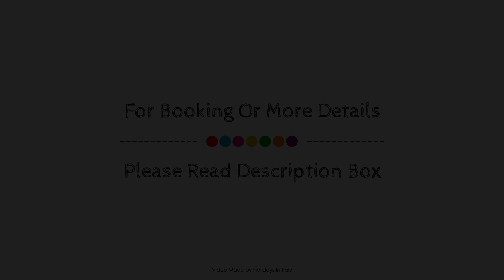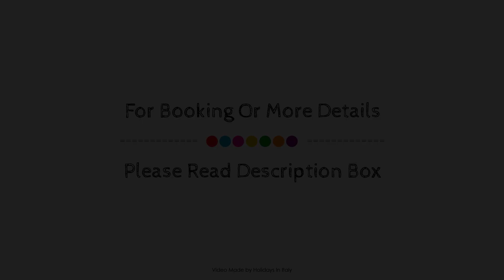Domo Minnannu Miriu, Porto San Paolo, Italy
About Property:
Set in a prime location of Porto San Paolo, B&B Minnannu Miriu puts everything the city has to offer just outside your doorstep. Both business travelers and tourists can enjoy the hotel's facilities and services. Service-minded staff will welcome and guide you at the B&B Minnannu Miriu. All rooms are designed and decorated to make guests feel right at home, and some rooms come with air conditioning, desk, television LCD/plasma screen, kitchenette, refrigerator. Access to the hotel's garden will further enhance your satisfying stay. A welcoming atmosphere and excellent service are what you can expect during your stay at B&B Minnannu Miriu.
Searching For
1. Domo Minnannu Miriu - Porto San Paolo
2. Domo Minnannu Miriu - Porto San Paolo Virtual Tour
3. Domo Minnannu Miriu - Porto San Paolo Rooms
4. Domo Minnannu Miriu - Porto San Paolo Amenities
5. Domo Minnannu Miriu - Porto San Paolo Videos
6. Domo Minnannu Miriu - Porto San Paolo Offers
7. Domo Minnannu Miriu - Porto San Paolo Deals
Audio Credit:
Track Title: Subway Dreams
Artist: Dan Henig